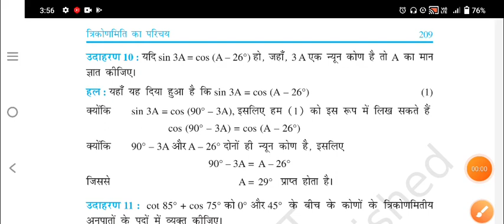Rbse 10th Maths 12 अप्रैल 2022 paper Imp Question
Rbse 10th Maths 12 April 2022 पेपर माध्य, माध्यिका और बहुलक के सवाल।।rbse 10th Ganit 12 April Paper।
RBSE 10th MATHS 12 अप्रैल 2022 Paper Imp Question Board Exam 2022।। RBSE 10th Maths model paper 2022

RBSE 10th MATHS 12 अप्रैल 2022 गणित पेपर Imp Question Board Exam 2022।।

Rbse 10th Maths 12 April 2022 का पेपर सभी Objective Question।।Class 10th गणित 12 अप्रैल 2022 पेपर

इसकी PDF ke लिए ये telegram group join kre

RBSE class 10th Maths 12 April 2022 Paper Solutions।। Rbse कक्षा 10 गणित 12 अप्रैल का पेपर हल।।

RBSE Class 10th Maths गणित 12 April 2022 का पेपर हल सहित।।Rbse 10th Maths model paper 12 अप्रैल 2022

RBSE 10th गणित Maths 12 अप्रैल 2022 का पेपर हल सहित।।Rbse 10th maths paper 12 April 2022 solutions।।

कक्षा 10 गणित Maths 12 अप्रैल 2022 पेपर में कोनसा प्रश्न किस प्रश्नावली से आएगा।।10th maths model paper

RBSE 10TH MATHS MODEL PAPER 2022//कक्षा 10 गणित मॉडल पेपर 2022/RBSE 10TH BOARD EXAM 2022 MATHS PAPER

Rajasthan 10th board Science model paper 2021-22,
Rajasthan 10th board maths model paper 2022,
Rajasthan 10th board Hindi model paper 2021-22,
Rajasthan 10th board social science model paper 2021-22,
राजस्थान कक्षा 10वीं बोर्ड परीक्षा 2021-22
राजस्थान कक्षा 10 गणित मॉडल पेपर 2021-22
राजस्थान 10th बोर्ड विज्ञान मॉडल पेपर 2021-22
राजस्थान 10th बोर्ड हिंदी मॉडल पेपर 2021-22
राजस्थान 10th बोर्ड सामाजिक विज्ञान मॉडल पेपर 2021-22
राजस्थान 10th बोर्ड संस्कृत मॉडल पेपर 2021
राजस्थान 10th बोर्ड अंग्रेजी मॉडल पेपर 2021
Rajasthan 10th board ganit model paper 2022
Rajasthan 10th board Vigyan Model Paper2022
Rajasthan 10th board Samajik model paper 2022
Rajasthan 10th board Sanskrit model paper 2021-22
Rajasthan 10th board angreji model paper 2021-22
10th board math model paper 2022
Rajasthan 10th board exam 2022 model paper
RBSE 10th board exam 2022 model paper
गणित के पास कैसे होगा
गणित में कौन सी प्रश्नावली पढ़े
गणित में पास होने के लिए प्रश्नावली